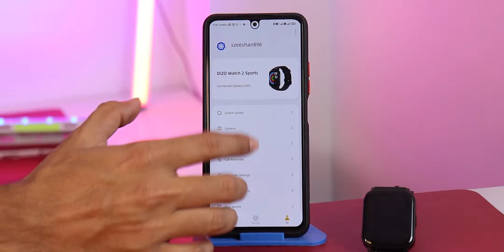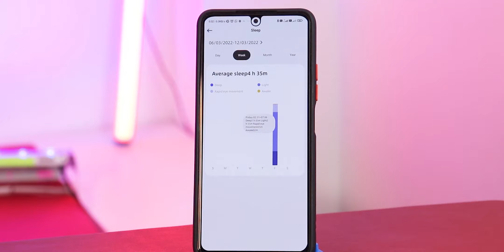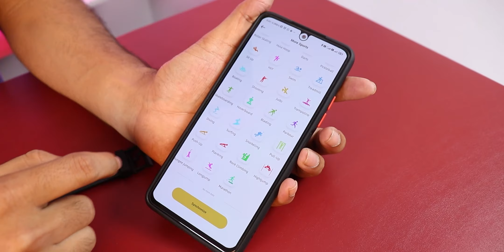Dizo watch 2 sports Detailed Review - 3 days Later!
Dizo Watch 2 sports long-term review. Reviewing the Dizo Watch 2 sports after using it for 3+ days. Dizo watch 2 sports design, display, and sensors review after heavy usage.

- Smartphones:
►  TIMESTAMPS: